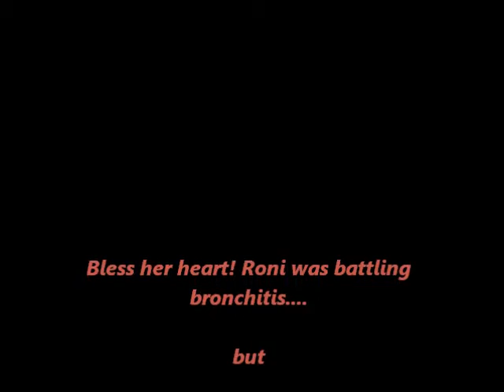Clip - Roni Stoneman and Mona Jo- First Baptist Church,Cooleemee,NC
8-9-2015- Night Service